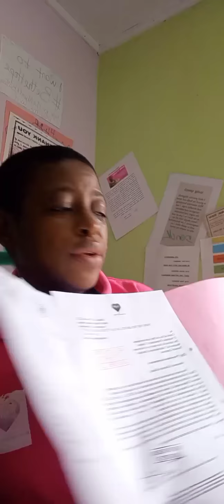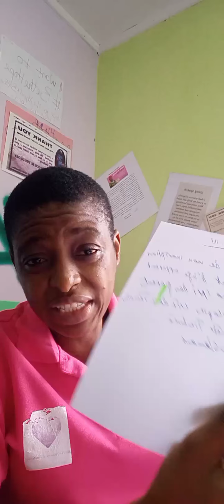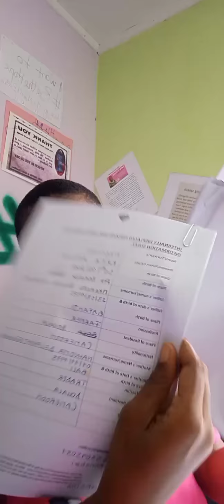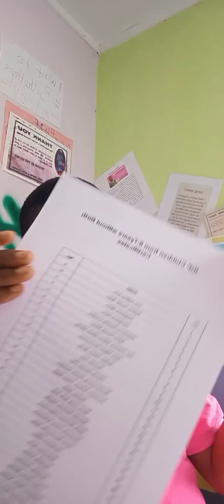Donate to help establish birth certificates for over 80 IDP Children in Douala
Project  birth certificates for 83 IDP Children in Douala

Good morning world, please we have a project to facilitate the issuance of birth certificates to over 80 IDP kids and we need donations for that project because the costs per child is 10.000frs. We tried to get some fee waiver from the powers that be since November last year but to no avail. Schools resume in October and many might once more not be registered without birth certificates.

Do you want to join us help them?
We can't do this alone as such we count on your collaboration and support.